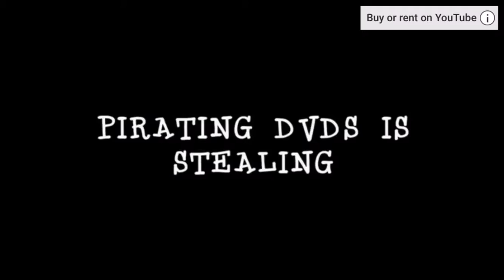Anti piracy and anti drug psa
Hmm how odd two in one